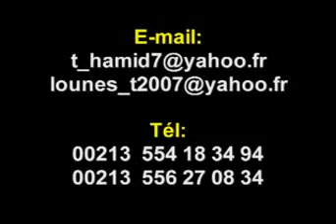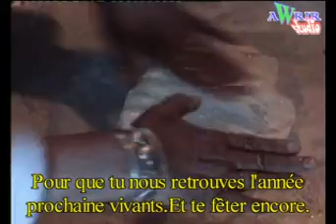Les beignets-Timsendine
Plat tradtionnel à l'occasion du nouvel an bebère